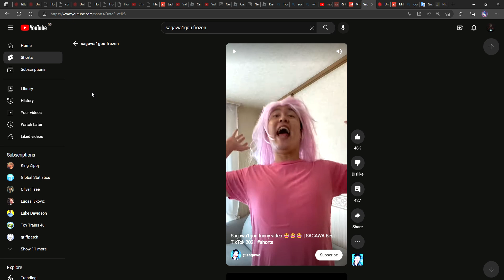This Is Funnyy